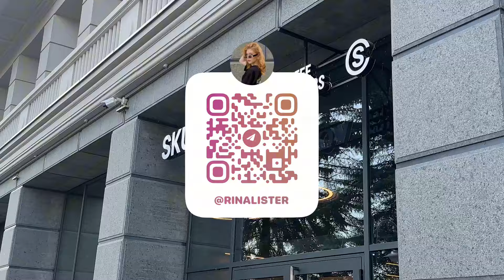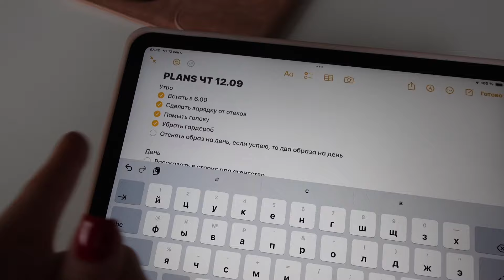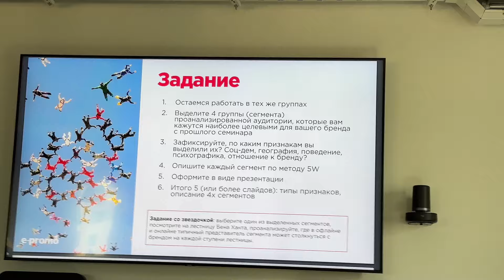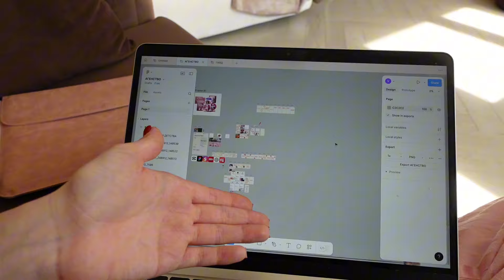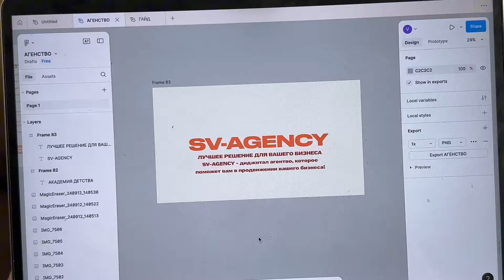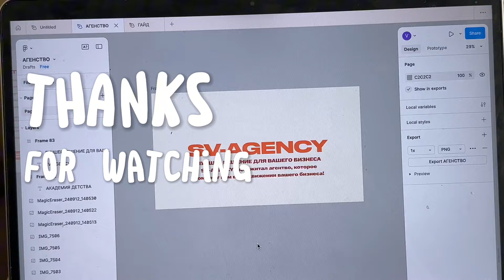УЮТНЫЙ ВЛОГ: учеба в ВШЭ, внеучебка и мой бизнес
Привет! Я Рина, а это мой новый влог! Приятного тебе просмотра!

*запрещен в РФ